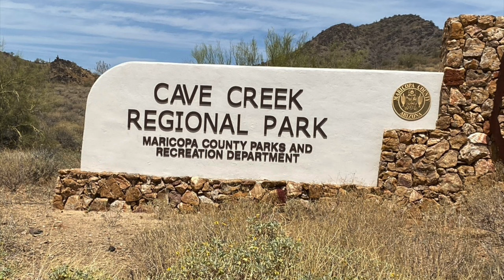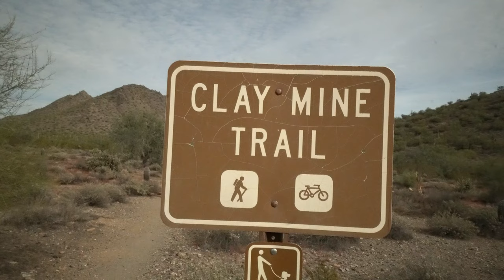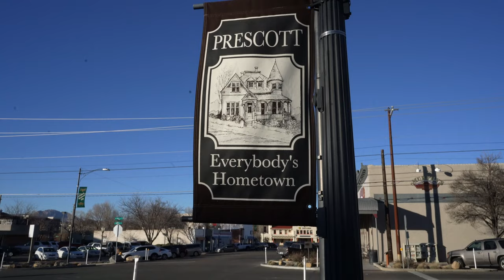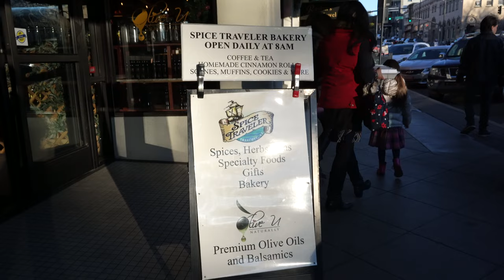Cave Creek Campground Maricopa County Regional Parks (Part 2) Prescott Arizona | Full Time RV Living